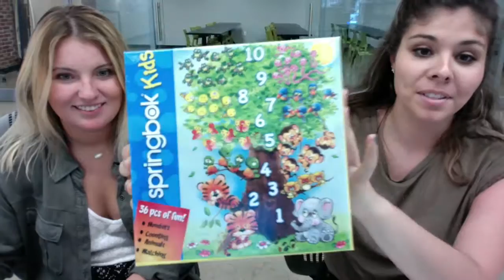Vendor Spotlight: Springbok Puzzles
Watch this video for some insider info on Springbok, one of the many vendors here at The Shoppe @ Catapult!

CatapultSEMO